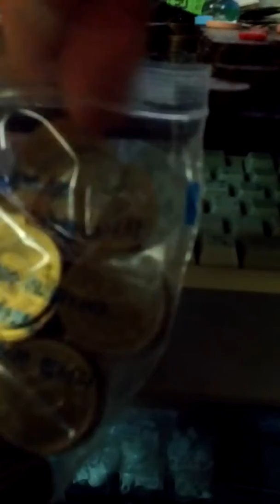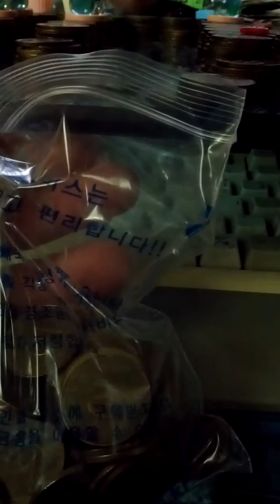Coin Bundle of 10 Won 1996(AH 1418) Issue 100 pieces-07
Fri 10th Jan 2020(AH 1441 Jumada Al-Ulla).